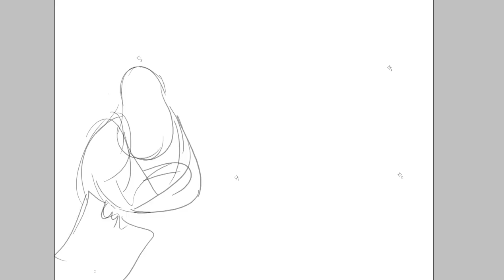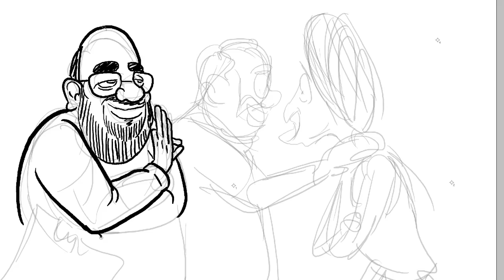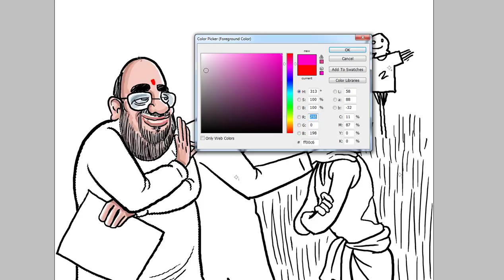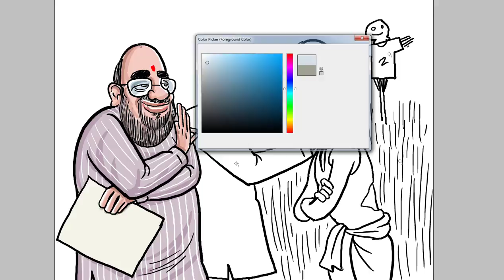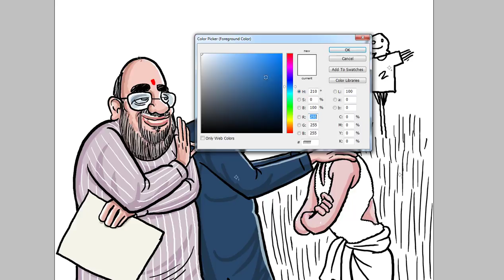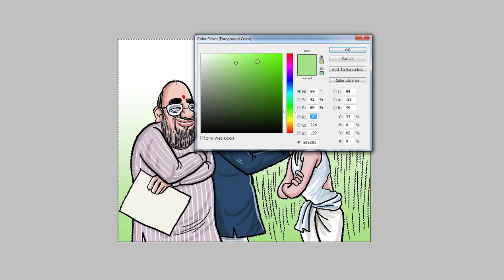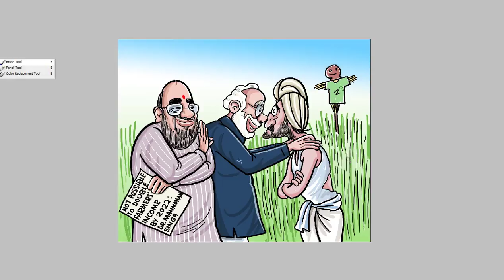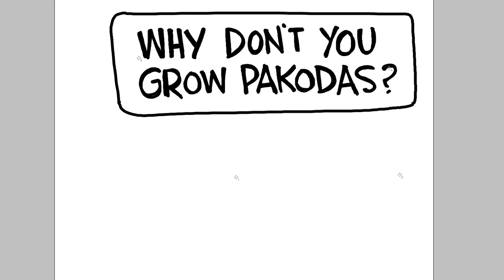Drawing an editorial cartoon in less than 30 minutes!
This is the real time video of an editorial cartoon on the talking points, farmers and pakoda. Cartoon took me less than 30 minutes.